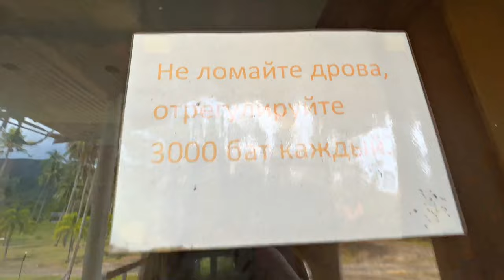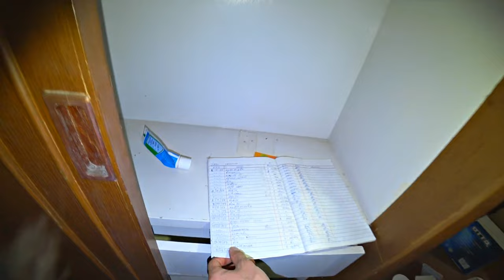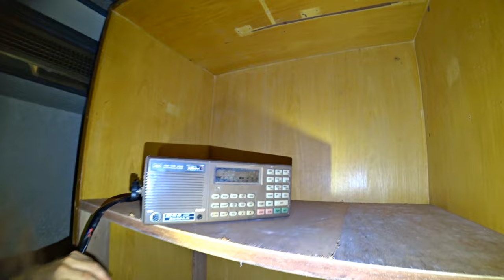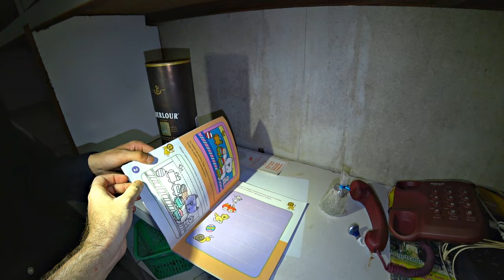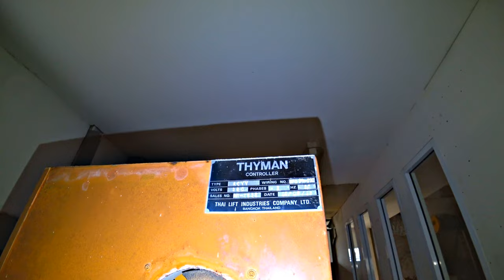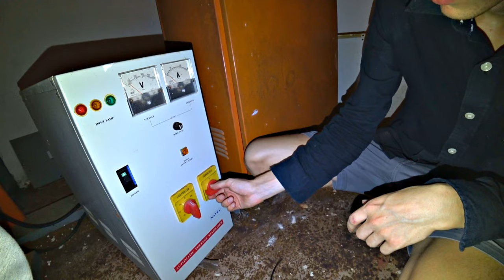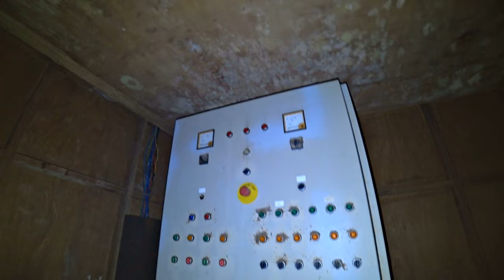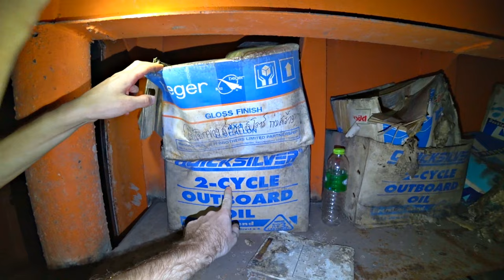✅Found ABANDONED SHIP!!! Big CRUISE SHIP on a desert island☠️ Where did the people go?!?